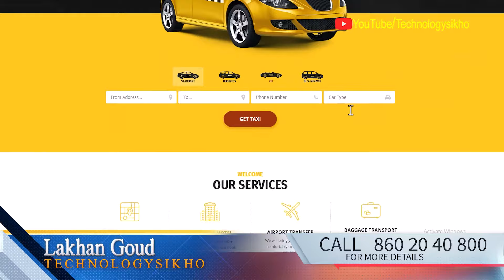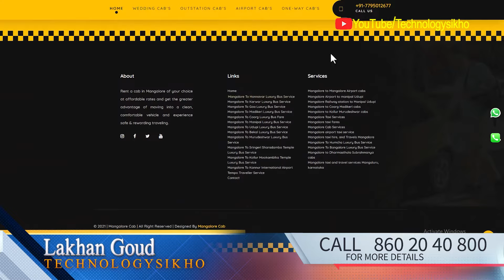How to make a taxi booking app | website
How to build an app like Uber for free
Free taxi app